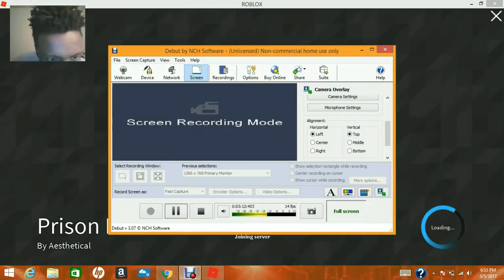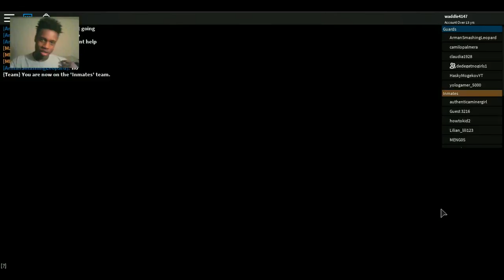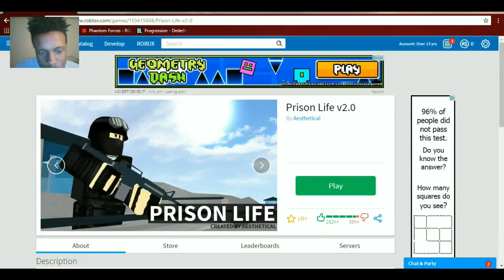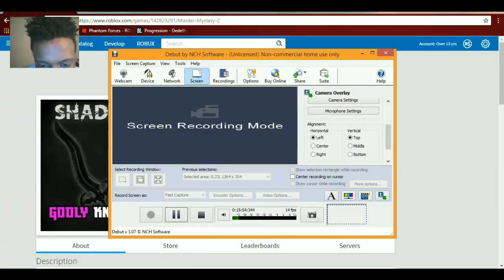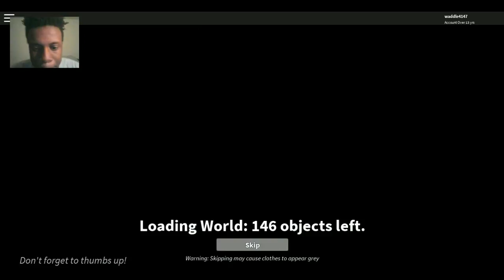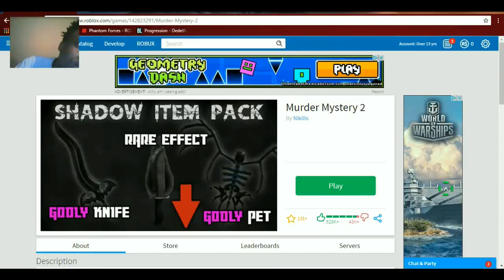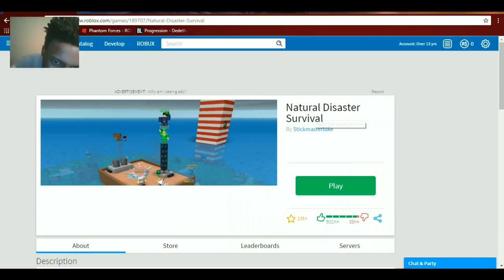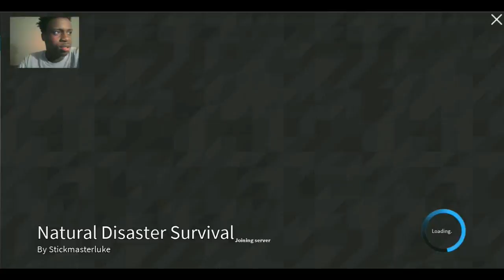Another Roblox Gameplay W/Special Guest Roblox Prison Escape